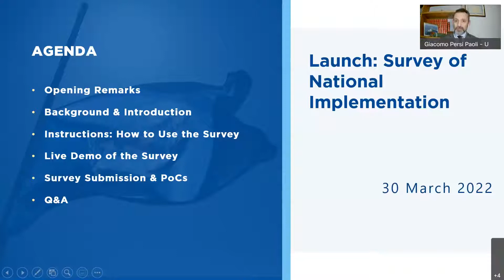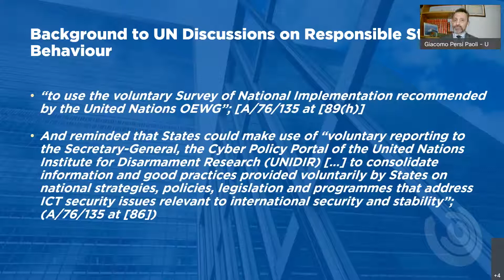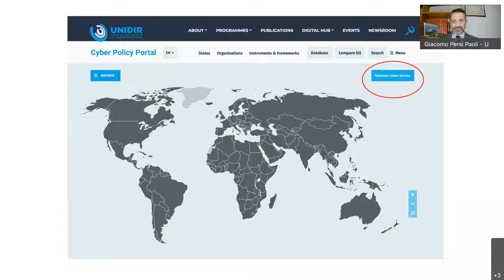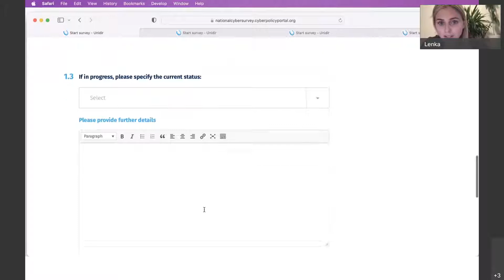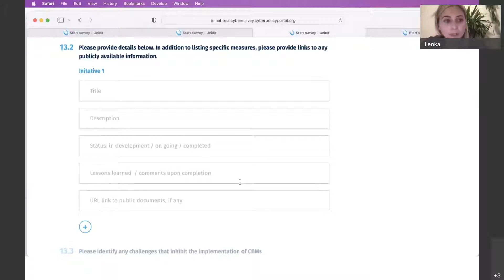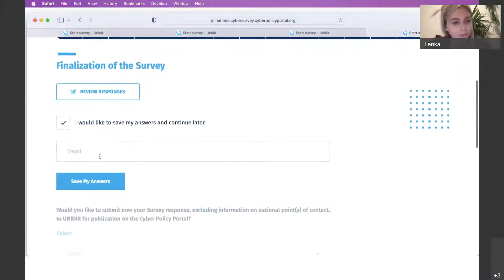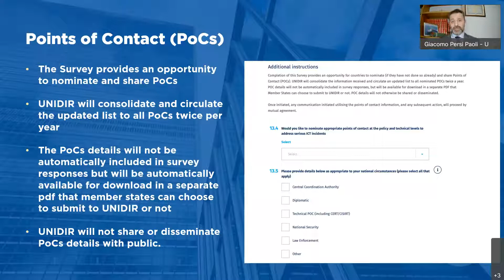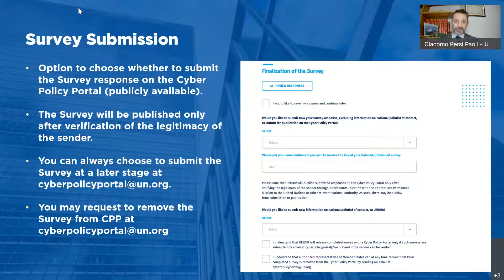Launch of the National Survey of Implementation of United Nations Recommendations on Responsible Use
This side event to the UN Open-Ended Working Group on Security of and in the Use of Information and Communications Technologies with the Permanent Mission of Australia to the United Nations presented the "online self-assessment tool National Survey of Implementation of United Nations recommendations on responsible use of ICTs by states in the context of international security ('Survey')", explained its objectives, linkage to the UNIDIR Cyber Policy Portal, and its uses.

Official launch on 1st May 2022.

Speakers for this event included:
Mitch Fifield, Australia's Permanent Representative and Ambassador to the United Nations

Isaac Morales, General Coordinator of Multidimensional Security, Ministry of Foreign Affairs of Mexico

Dr Giacomo Persi Paoli, Head of Programme, UNIDIR Security & Technology Programme

Lenka Filipová, Associate Project Coordinator, UNIDIR Security & Technology Programme

Gaurav Keerthi, Deputy Chief Executive of Singapore’s Cyber Security Agency (CSA)

The side event was moderated by Moliehi Makumane, Researcher, UNIDIR Security & Technology Programme

WHERE & WHEN:

Wednesday 30 March 2022, 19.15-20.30 CET, online.